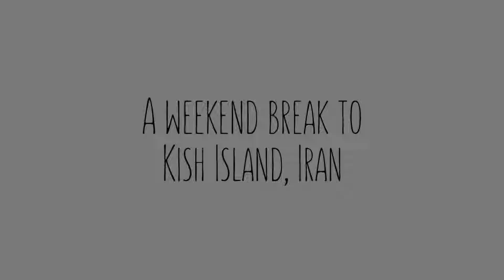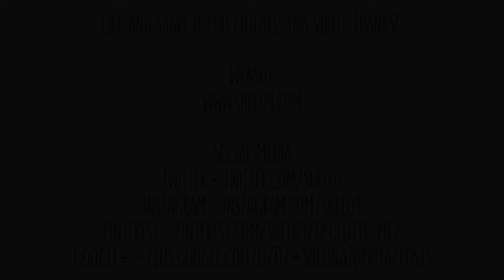Kish Island Weekend Break (vlog #4)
Last month my good mate G and I went to Kish Island, Iran for the weekend (she wanted a cool new stamp in her new passport!).

We have visited most of the Middle East at some point over the years, so our choice was limited. However, we found that we could see Iran without a visa, as Kish Island is a freezone, and the flight is only 1 hour from Dubai.  We flew on Kish Air which is scary! The plane is old and seems like it should be in the scrapyard but it got us to and from Iran in one piece!

Social Media -

(image courtsey of _________)